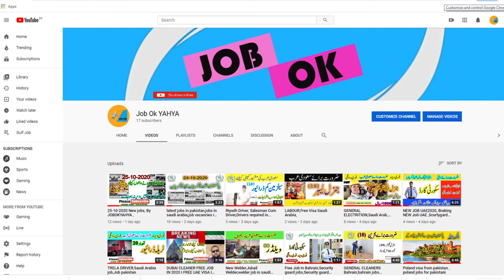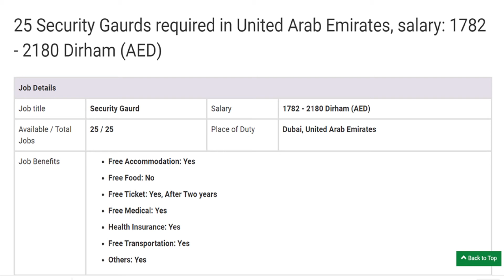Security Guard I Security Guard Job in UAE I free visa dubai security guard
Dear friends / members / followers, always remember that this channel does not offer any kind of job or visa, nor does this channel have any affiliation with any recruiting agency / agent or agency. The main purpose of this page is to reach as many people as possible with job advertisements published in Pakistani and Gulf newspapers and website . Remember that all advertisements are collected from Pakistani and Gulf newspapers and social media pages. So many advertisements can be fake, so to avoid any kind of loss or fraud, please do your best before transacting any kind of money with any person / institution or recruiting agency. Thank you

پیارے دوست / ممبران / پیروکار ، ہمیشہ یاد رکھیں کہ یہ چینل کسی بھی طرح کی نوکری یا ویزا پیش نہیں کرتا ہے ، اور نہ ہی اس چینل کو کسی بھرتی ایجنسی / ایجنٹ یا ایجنسی سے کوئی وابستگی ہے۔ اس صفحے کا بنیادی مقصد پاکستانی اور خلیجی اخبارات اور ویب سائٹ میں شائع ہونے والے نوکری
کے اشتہارات کے ساتھ زیادہ سے زیادہ لوگوں تک پہنچنا ہے

airways heavy bus driver jobs in uae
airways driver job vacancy uae
airways bus driver job in uae
bike driver job in uae
bus driver jobs in qatar with salary
boat driver jobs in qatar
heavy bus driver job in qatar
school bus driver job in uae
driver job in qatar
company light driver job in uae
company car driver job in qatar
car driver jobs in qatar for indian
delivery driver jobs in qatar
naqel company
Crane Operator job in
job in qatar petroleum driver
# job in qatar 2020
government driver job in ksa
living driver job in qatar
today driver jobs in qatar
government 2019 driver job in qatar
airways driver jobs in qatar
government 2020 driver job in qatar
airport driver jobs in qatar
army light driver jobs in ksa
airport bus driver job in Bahrain
airways heavy driver job in uae